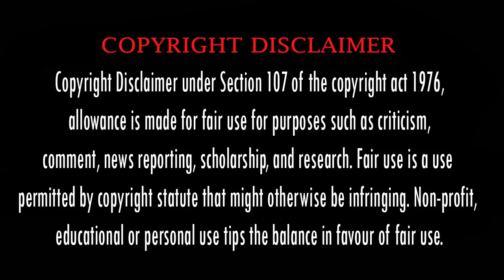DSP Tamil Movie Malayalam Review | Movie Malayalam Dubbed Review | Vijay Sethupathi